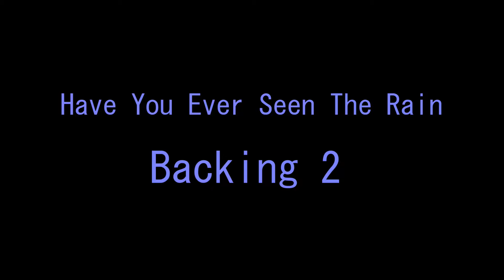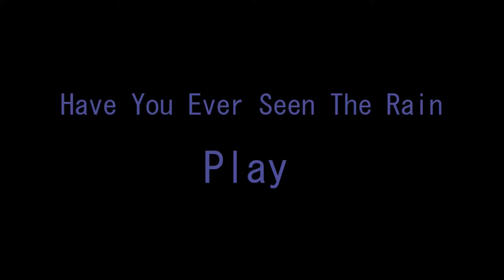【ギター初級編】C.C.R. - Have You Ever Seen The Rain（仙台のギター教室）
ギター初心者、入門者向け
C.C.R. - Have You Ever Seen The Rain　Guitar Lesson

ギター教室　『初級編』テキスト
課題曲 : C.C.R. - Have You Ever Seen The Rain
講　師 : ギタリスタア TSUNE

LESSON

お問合せ・体験レッスンお申し込み

島村楽器仙台ロフト店
(宮城県仙台市青葉区中央1-10-10 仙台ロフト7階)
講師紹介　無料体験レッスンのお申し込みはこちら

島村楽器イオンモール新利府南館店
(宮城県宮城郡利府町新中道3丁目1-1イオンモール新利府南館3F)